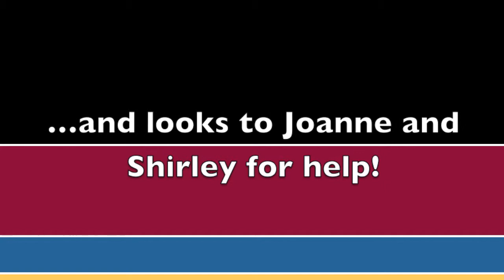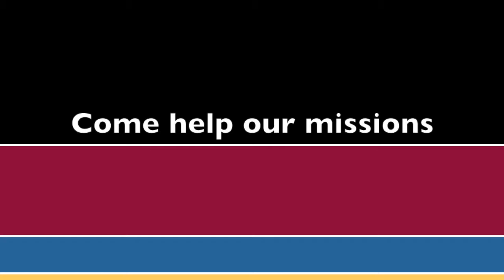"In the Bag: The Three Shirleys Sequel" for Hearts & Hands 2013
Short video introducing the 2013 Hearts & Hands event.